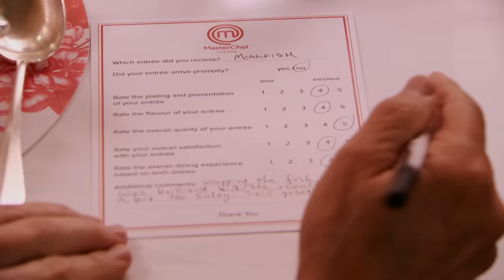Bonacini's Restaurant Challenge | MasterChef Canada | MasterChef World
Two competing teams take over Michael Bonacini's restaurant, facing a daunting challenge: perfecting the art of cooking steaks. Watch as they strive to impress, but will they get the steaks just right?